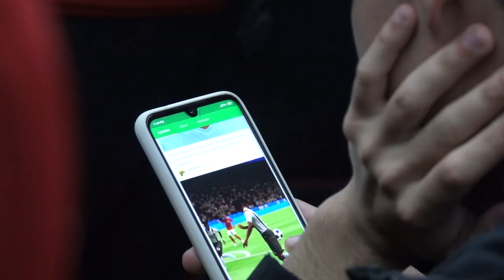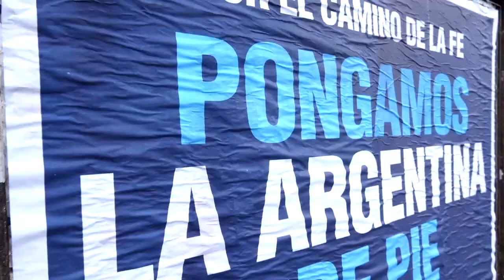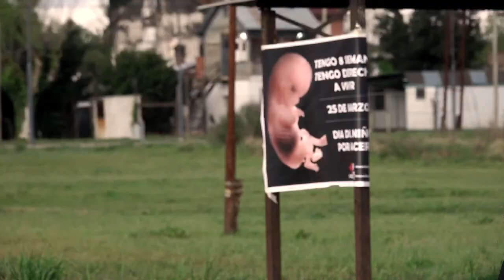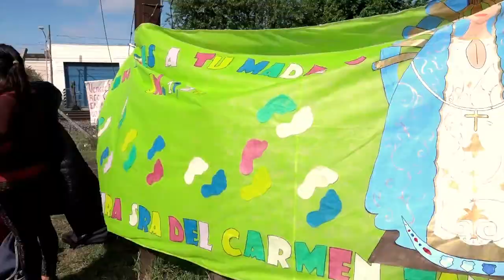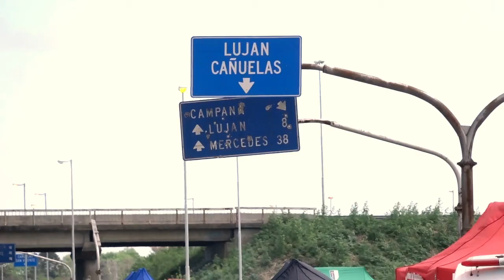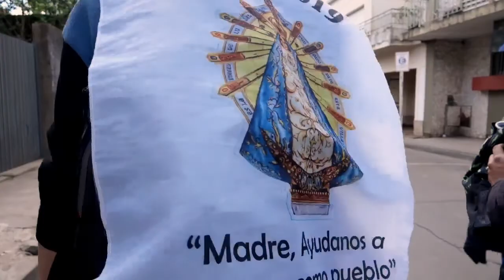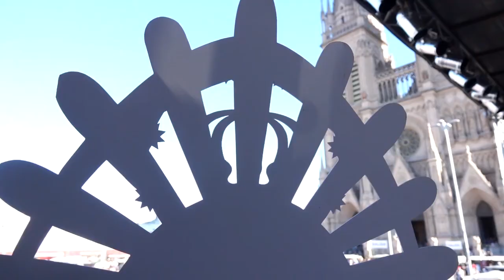PEREGRINACIÓN A LUJAN-2019